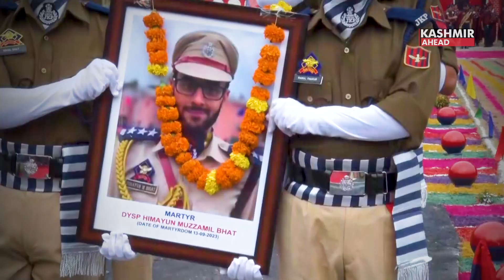J&K Police Passing Out Parade | LG Encourages New Recruits | Calls for Commitment to Peace & Unity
The Lieutenant Governor of Jammu & Kashmir, Shri Manoj Sinha participated by witnessing the Dikshant Parade at Subsidiary Training Centre at Sheeri, Baramulla in Jammu & Kashmir.
After the penance of training, on starting the journey on the path of duty I give a lot of congratulations to all the soldiers of Jammu and Kashmir Police, LG said. My first message to the tradition-bearers of the country's most respected and glorious police force is:
in this journey of devotion, love, dedication and struggle, the important responsibility of protecting the country and protecting the society now rests on your shoulders, LG said.
Jammu and Kashmir Police has a long history of service, courage and sacrifice. With the sacrifice of their lives, each and every hero of Jammu and Kashmir Police has maintained the unity and integrity of the motherland.
And has also blazed the path for prosperity and development of the society. Known for qualities like courage, bravery, endurance, spirit and discipline, the valuable and professional tradecraft learned during police force training make you the master of the ancient power, LG said.
I believe that all the new aspirants are now capable of facing even greater strength and facing all kinds of challenges, LG said.
Many soldiers of Mother India present here are for the people of Jammu and Kashmir, their faith and belief in their lives. It is also your responsibility to further strengthen the bond of faith and trust in the future with your readiness, ability, dedication and courage.
On this occasion, I salute those brave patriots of Jammu and Kashmir Police with full respect and reverence who sacrificed everything in the service of the country.
The supreme sacrifice of many heroes DSP Humayun Bhatt, Arshad Khan, Mudasir Ahmad has maintained a glorious tradition of sacrifice for the protection of the ideals of the country.
I am sure that the bravery, determination and sacrifice of such warriors in the field of action will always inspire all the new trainers.
Friends, with the pledge you have taken today to protect the motherland, a new goal of your life has started.
Now you are the guardians of the unity, integrity, diversity and development of this great nation. This uniform has placed a great responsibility on you.
No matter how big the challenge may be, no matter how difficult the path may be, this country expects you to maintain this unity. And you will breathe new life into the journey of development with valiant services.
As an integral part of Jammu and Kashmir Police, today you have got the opportunity to maintain this peace and completely wipe out its enemies
You have to take a pledge from today that ending humanity's biggest enemy terrorism will be the biggest goal of your life, LG said to new police recruits.
From today onwards, whatever steps you take in the field of action will be in the interest of the country.
I wish that your personal conduct instills fear in the enemies of peace and instills confidence in the companions of progress, the Lieutenant Governor said saluting and inspiring the young recruits.